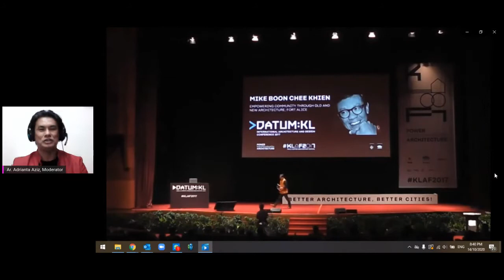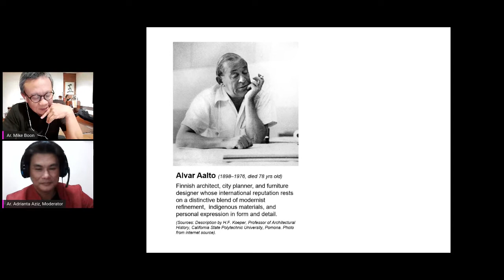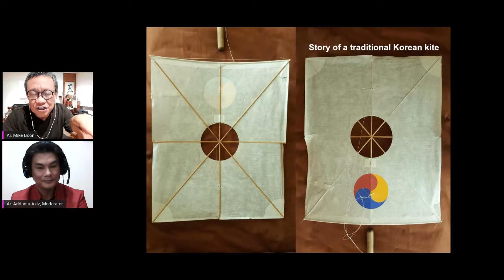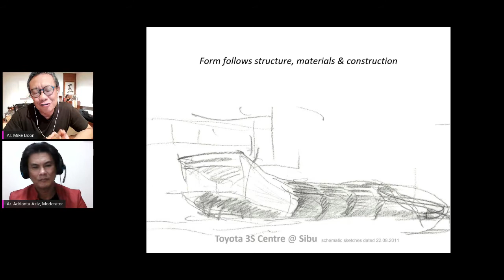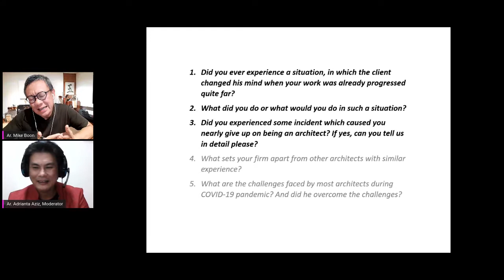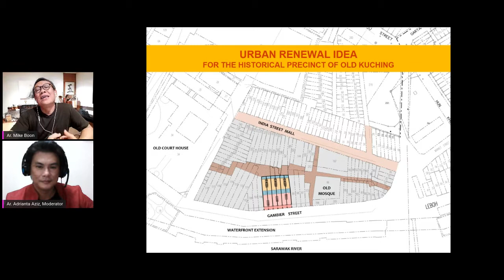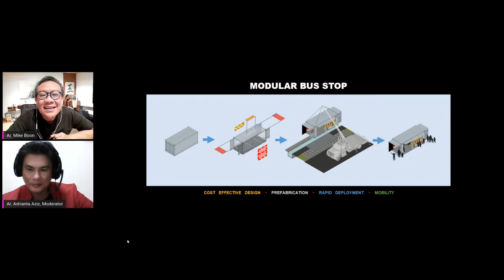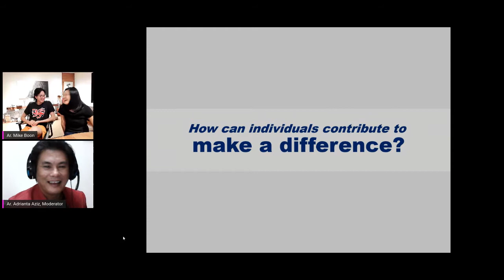No Idea? by Ar. Mike Boon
Ar. Mike Boon – the principal of Akitek JFN Sdn Bhd constantly assesses the architect’s role in our society as he believes that architects have the responsibility to contribute positively. In this webinar, he will share with us personal experiences throughout his career from travel; design; practice to client relationships and life in general.